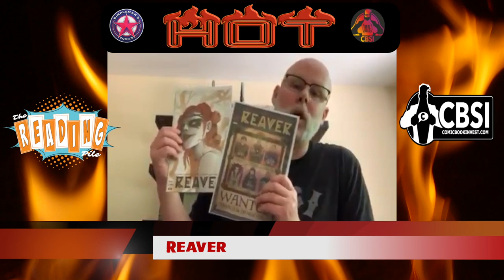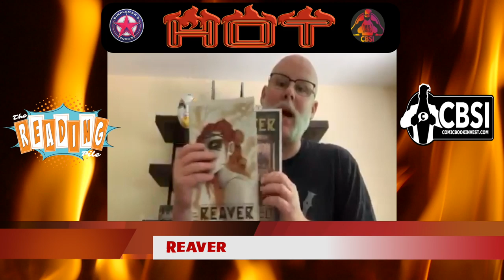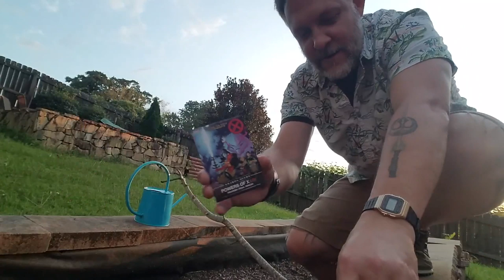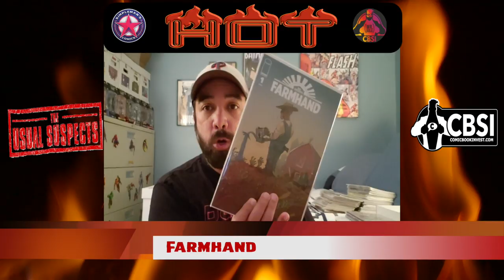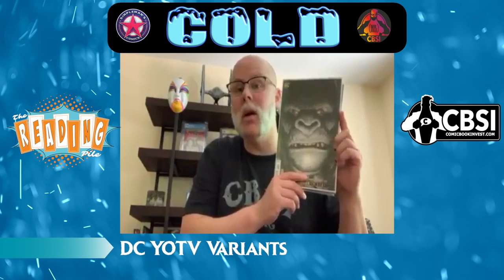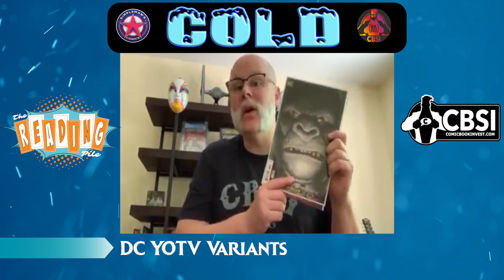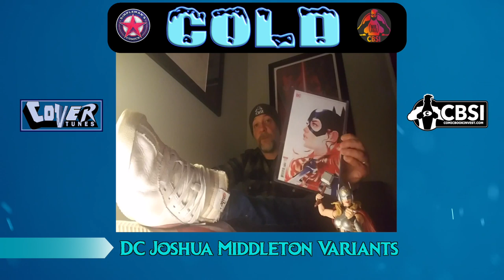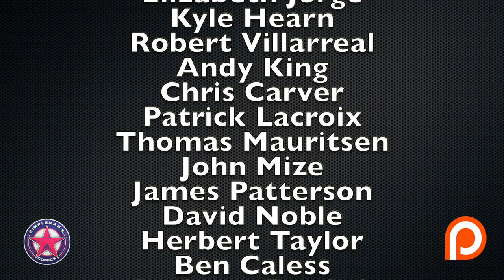Episode 10: What's Hot and Cold In Comic Books This Week - July 31, 2019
We discuss what is hot and cold in the comic book community each week. This week we talk Reaver, The Boys, Joshua Middleton, and more!